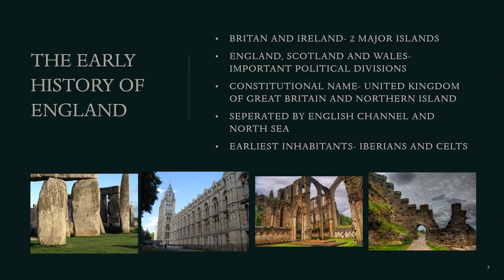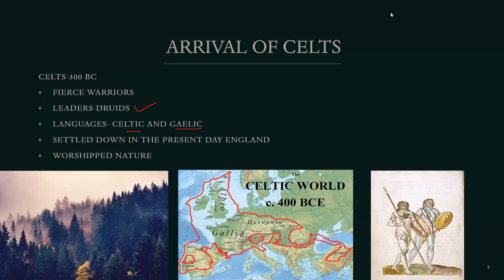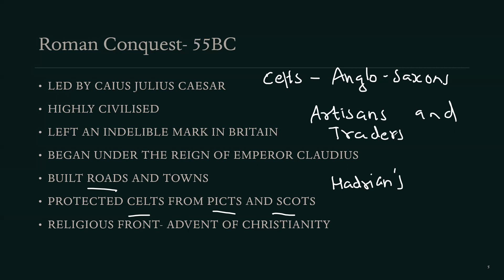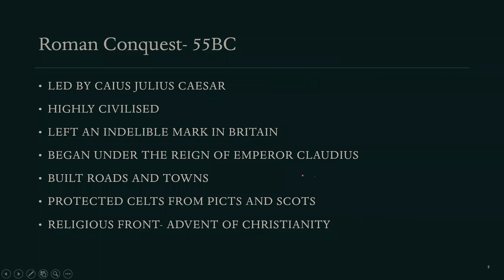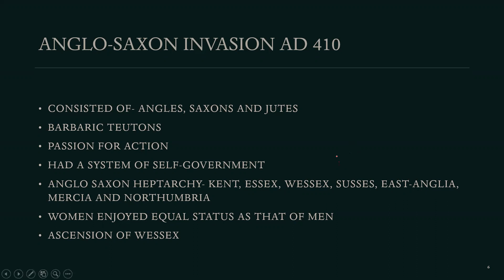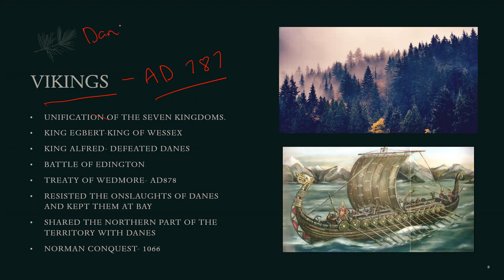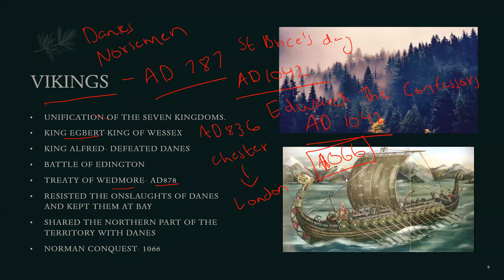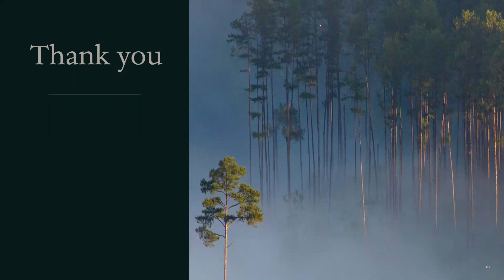From the Romans to Normans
This video is about the History of England in a nutshell. MAENGLISH NOTES